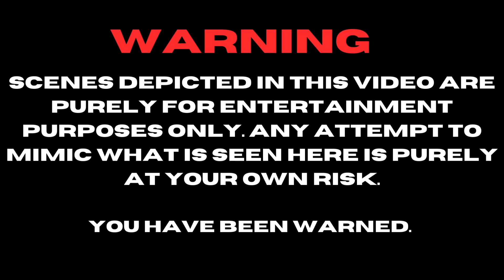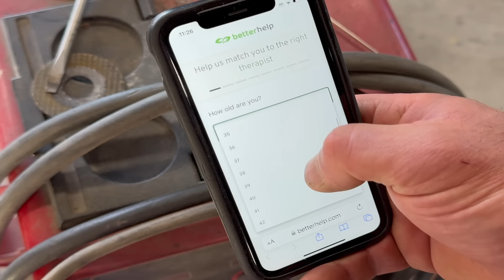Ian Roussel Chops The Top Of A 1940 Chevy With A Twist 🤠👽✅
We had a wind event out here in the wild Mojave Desert, and it ruined, or almost ruined one of Ian's projects, a 1941 Chevy Coupe body.  The roof was beyond reparable, but Dave from @RileyRestorations  came to the rescue with a 1941 Chevy Sedan.  The rest is chop top history in the garage in Mojave.  Dave, Ian and Red got busy on chopping the top and blending these two over a few day period out here in Ian's shop!

🛸SET YOUR NOTIFICATIONS SO YOU DO NOT MISS ANY NEW CONTENT

Our Address📪
I.R.   (For Large Packages 📦 Make It Out to Mojave Post Office #122)
Mojave California 93502

We also have an Amazon store for you to shop some of the basics we use at our desert ranch!

Follow Ian and Jamie on Instagram👽👽

👩🏻‍🎨Follow Our Artist Who Created Our Hot Rod UFO Design on Instagram

Outro The Pinterceptor done by the amazingly talented @johnnyjalopy

👨🏻‍🎨Animation Done By The One and Only
@corvette.mike on Instagram